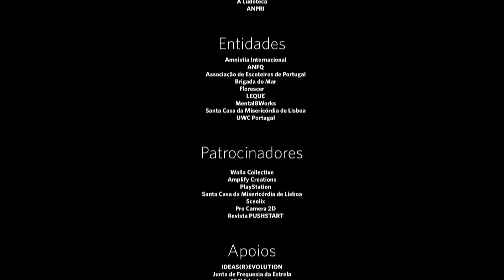Games For Good 2017 – Ricardo Flores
Ricardo Flores foi membro do júri do Games for Good. É Produtor do Strikers Edge na Fun Punch Games.

O Games for Good foi a primeira game jam de responsabilidade social realizada em Portugal. Os participantes nesta game jam resolveram desafios lançados por ONG, organizações de solidariedade social e outras organizações de utilidade pública e sem fins lucrativos.

O Games for Good teve duas linhas paralelas:

Games for Good Pro – Para criadores profissionais e estudantes do ensino superior. Limite de 40 participantes.

Games for Good Jr – Para estudantes do ensino secundário do 10.º ao 12.º ano (atenção! workshops já a partir de 29 de Abril!). Limite de 40 participantes.